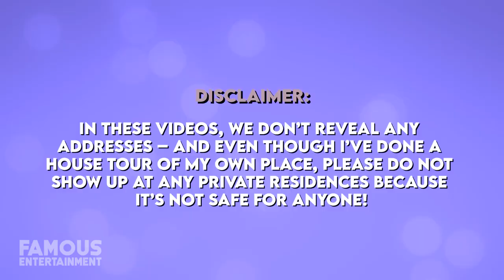Steve Harvey | House Tour | $15 Million Atlanta Mansion & More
In 2020, Steve Harvey purchased his current mega-mansion, located in Atlanta, Georgia for a whopping $15 million. While he and his family have lived in some lavish homes over the years, this one goes above and beyond boasting opulent features like 17 acres of landscaped lawns, a 70,000-gallon infinity pool, an underground ballroom, and more. Steve won’t be the first funny man to live here though, as the palace was formerly owned by none other than Tyler Perry who let go of it in 2016.